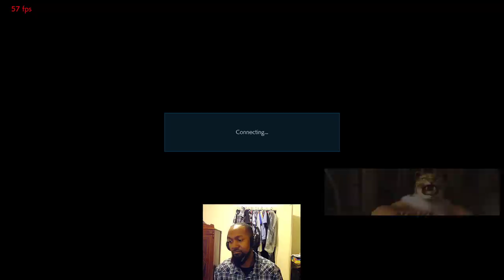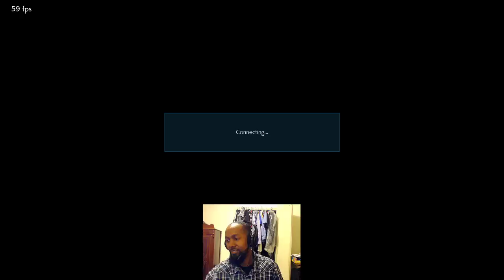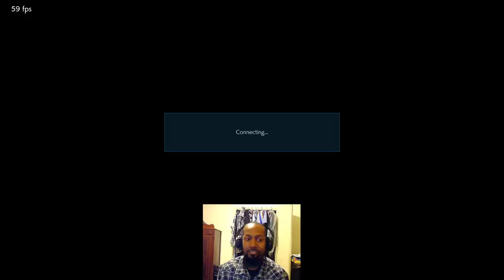BIG ANNOUNCEMENT! Lil Majin (King) vs Shadow20z (Claudio) FT10!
I have a Big Announcement for you guys! Enjoy a First to 10 of myself against Shadow20z. King vs Claudio!

Enjoy the announcement! Big things are in the works!